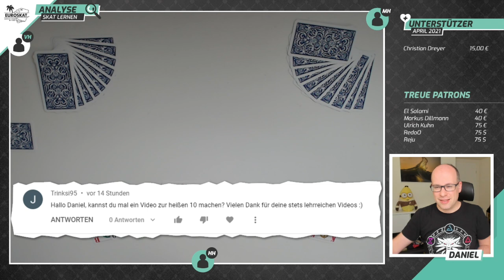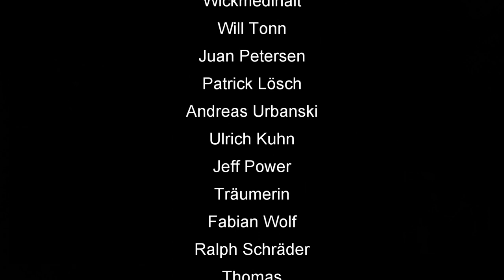How To Skat #125: Die heiße Zehn (mit Untertiteln / with English subtitles)